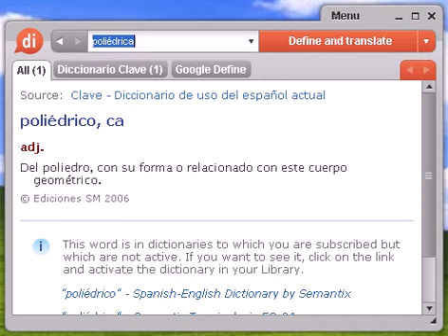Definición de poliédrica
poliédrica, diccionario, define, definir, significado, español, castellano, Dixio